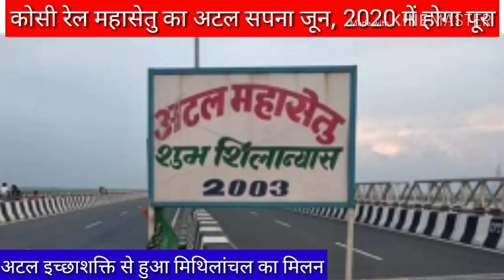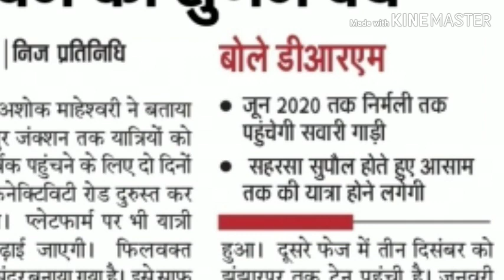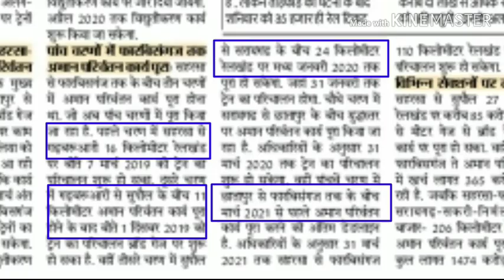कोसी महासेतु निर्मली लौकहा सरायगढ़ kosi mahasetu ka atal sapna